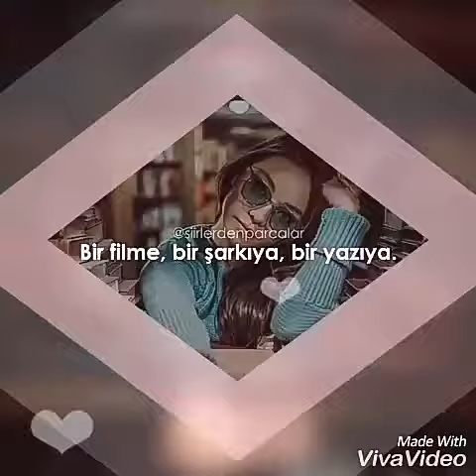Bir kadın ağlasa?